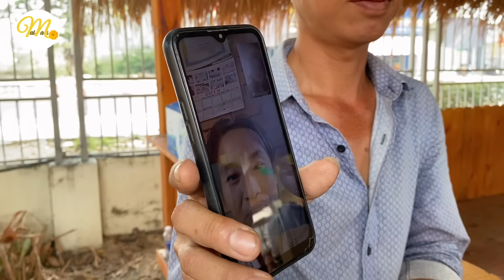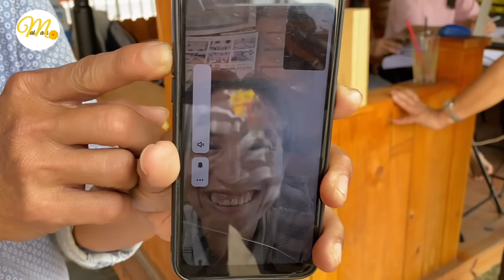Sang Hự Hự gởi gắm bạn thân lên casting hát nhảy SÚP LƠ DANCE điêu luyện, Sp Khương Dừa báo đậu luôn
Sang Hự Hự gởi gắm bạn thân lên casting hát nhảy điêu luyện SÚP LƠ DANCE, Sp Khương Dừa báo đậu luôn

Mai Ma Mi chia sẻ những nội dung hậu trường chân thực, độc lạ của các chương trình, nhân vật trong Khương Dừa Channel, cũng như những trải nghiệm thú vị về văn hóa, ẩm thực, con người Việt Nam.

Mai Ma Mi xin cảm ơn và yêu thương cả nhà nhiều nhiều ạ :3